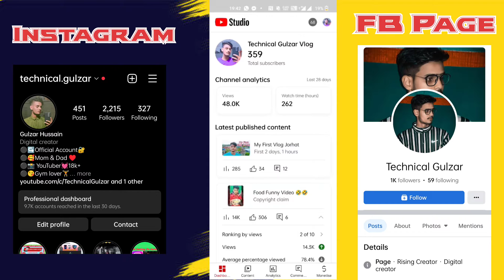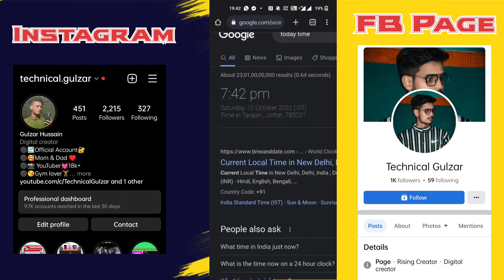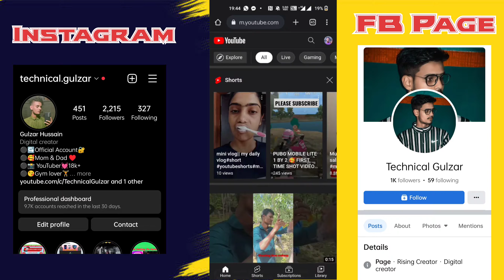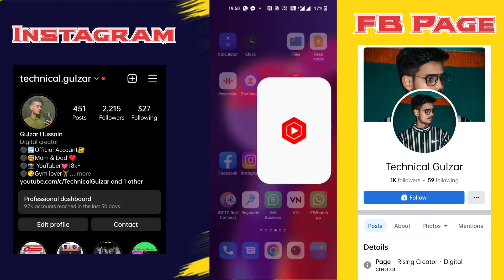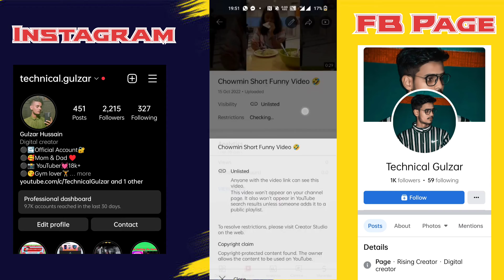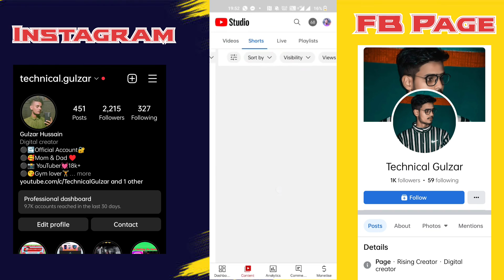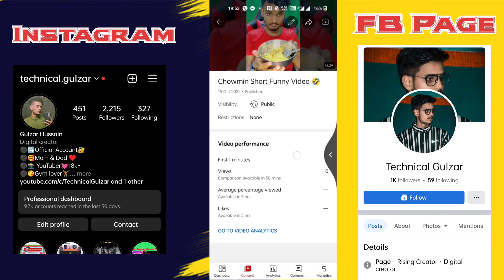How To Remove Copyright Claim || Kaise Copyright Claim Hata sakte ho